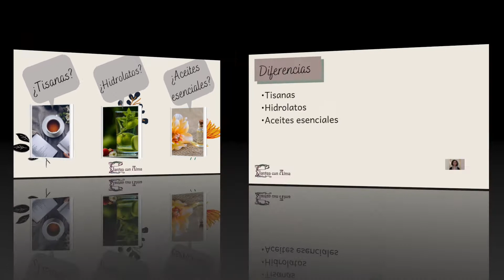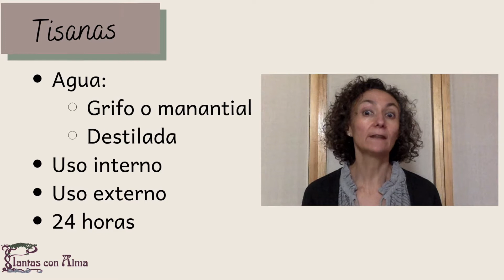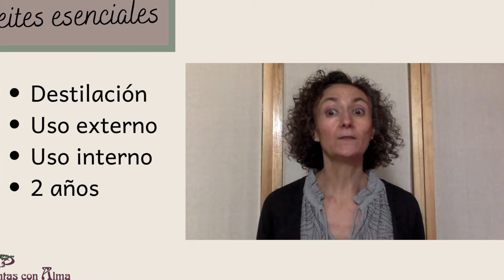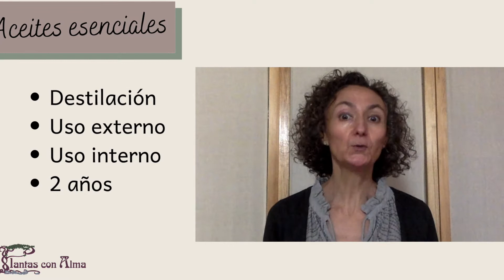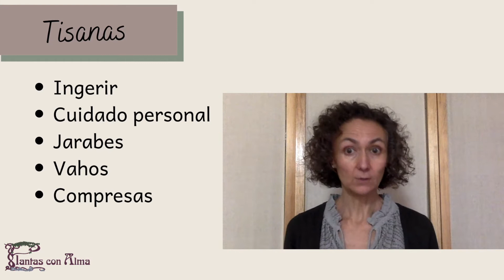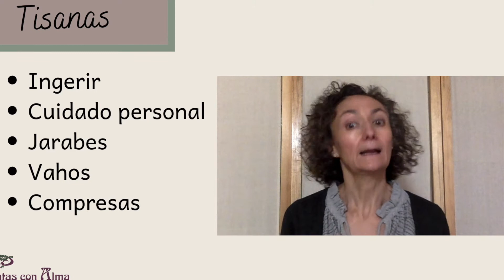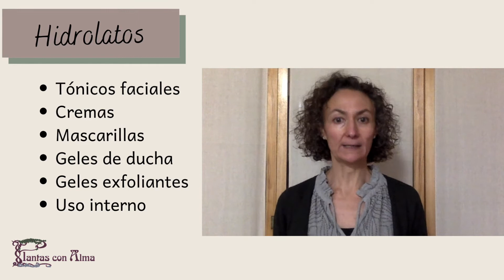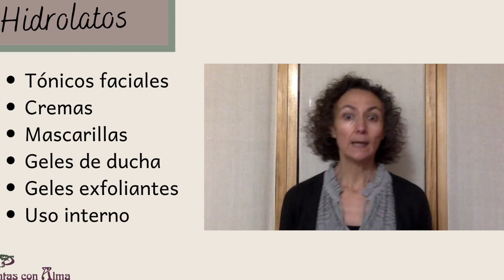CONOCE las DIFERENCIAS ENTRE TISANAS, HIDROLATOS Y ACEITES ESENCIALES - COMO usarlos 💄💄